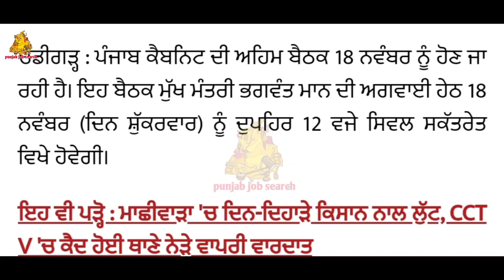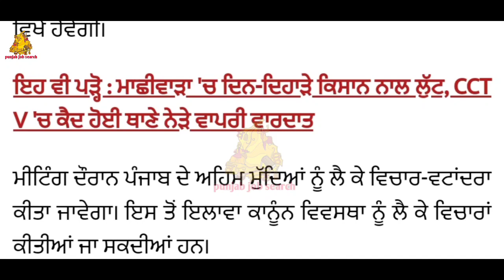ਔਰਤਾਂ ਨੂੰ 1000 ਰੁਪਏ ਮਹੀਨਾ,2500 ਪੈਨਸਨ 18 ਨਵੰਬਰ ਤੋਂ ਸ਼ੁਰੂ • Punjab Govt Schemes2022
ਔਰਤਾਂ ਨੂੰ 1000 ਰੁਪਏ ਮਹੀਨਾ,2500 ਪੈਨਸਨ 18 ਨਵੰਬਰ ਤੋਂ ਸ਼ੁਰੂ • Punjab Govt Schemes 2022

1000 pension scheme for women 2022
1000 rs scheme
1000 scheme punjab 2022
1000 women schemeaam aadmi party 1000 scheme punjab
1000 yojana punjab 2022
2500 budapa pension in punjab
2500 old age pension
2500 pension in punjab 2022
3500 pension in punjab 2022
atal pension yojana
august pension in punjab
best app for job search in punjab
bhagwant maan
bhagwant mann announced 1000 scheme
bhagwant mann new scheme 2022
budapa pension scheme in punjab
budhapa pension
budhapa pension punjab 2022
delhi labour card scheme
ett teacher govt jobs in punjab
govt jobs 2022 notification in punjab pakistan
govt jobs in punjab after 12th
govt jobs in punjab october 2022
govt jobs in punjab pakistan
labour card ki scheme
labour card laptop scheme
labour card laptop scheme 2022
labour card loan scheme
labour card new scheme 2022
labour card scheme 2022 karnataka
labour card scheme apply
labour card scheme in delhi hindi
labour card scheme karnataka
labour card scheme punjab
new government scheme 2022 in punjab
old age pension in punjab
police bharti
punjab document
punjab government new scheme
punjab government new scheme for students
punjab government scheme for womens 2022
punjab government schemes 2022
punjab govt new scheme
punjab laptop scheme 2022
punjab loan scheme
punjab mein budhapa pension kitni hai
punjab new scheme 2022
punjab police bharti 2022
punjab rozgar scheme 2022
punjab rozgar scheme 2022 apply online
punjab rozgar scheme apply karne ka tarika
punjab sarkar new scheme
punjab scheme
punjab scheme 1000 rupees scheme
punjab scheme 2022
punjab scheme 2022 current affairs
punjab shagun scheme
punjabi scheme
up labour card scheme